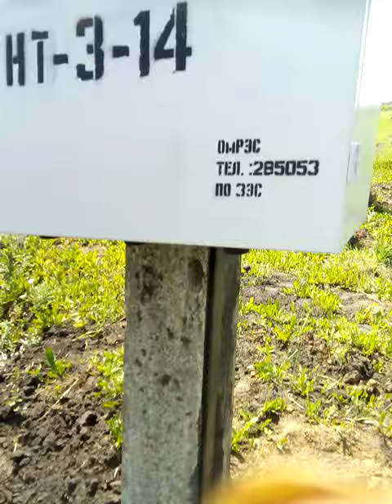Виноград на поле. 38 км севернее Омска.